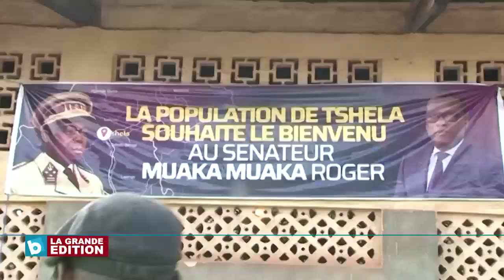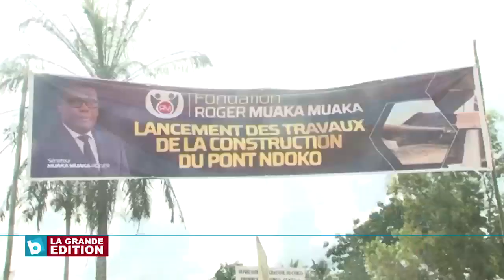Le Sénateur Roger Mwaka Mwaka dans son fief du Mayombe communie avec sa base de Nsanga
JT de Feza Micka 19h30 Jeudi 23 janvier: Le Sénateur Roger Mwaka Mwaka dans son fief du Mayombe communie avec sa base de Nsanga